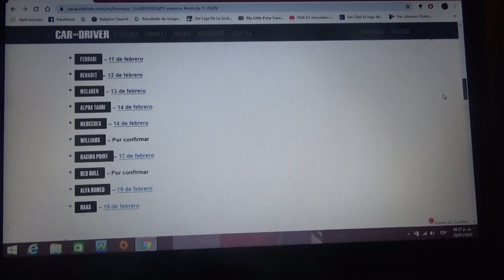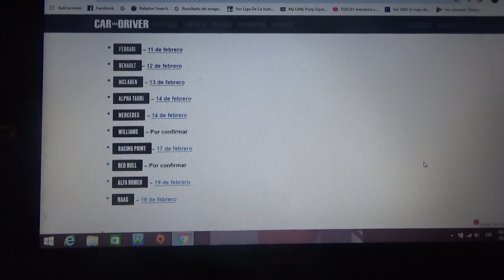Calendario presentaciones F1 2020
Hasta ahora solo Red Bull Racing y Williams faltan por confirmar sus fechas